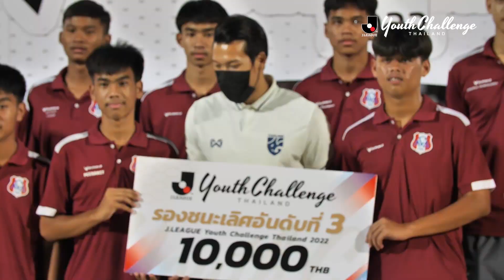ไฮไลท์ J.LEAGUE Youth Challenge Thailand รร.อบจ.ชัยนาท คว้าแชมป์สมศักดิ์ศรีถล่ม รร.กีฬานครนนท์ 6 0-3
ชมไฮไลท์การแข่งขันศึก J.LEAGUE Youth Challenge Thailand  รอบชิงชนะเลิศ
รร.อบจ.ชัยนาท อย่างดุ คว้าแชมป์สมศักดิ์ศรี หลังถล่ม รร.กีฬานครนนท์ 6 ไป 0-3